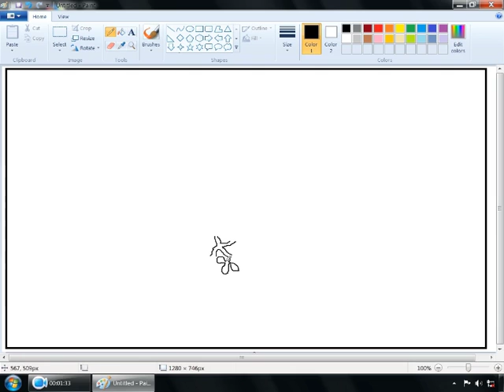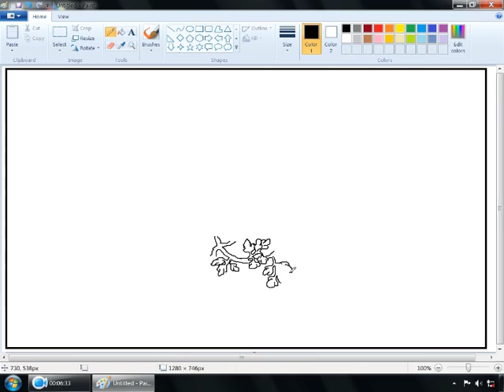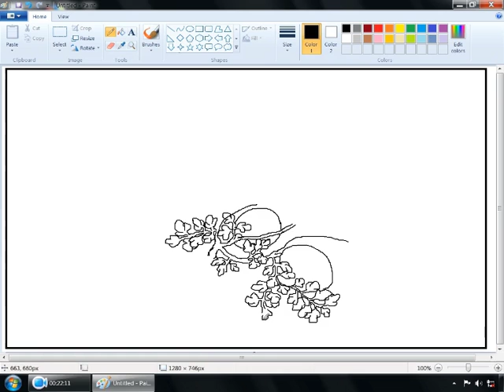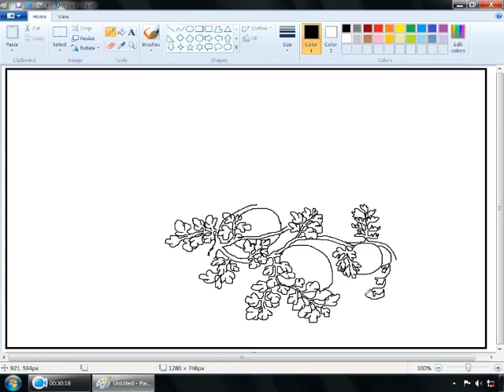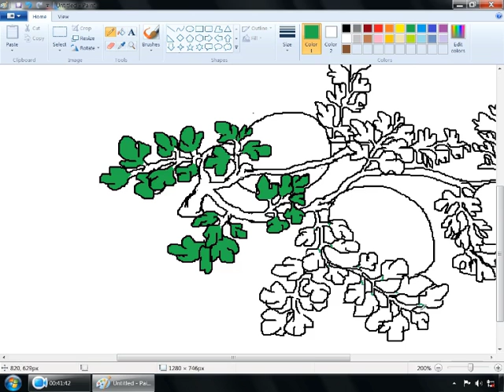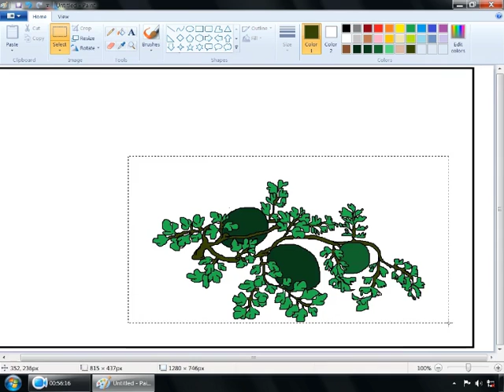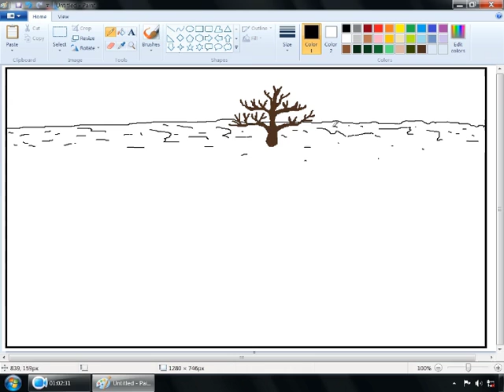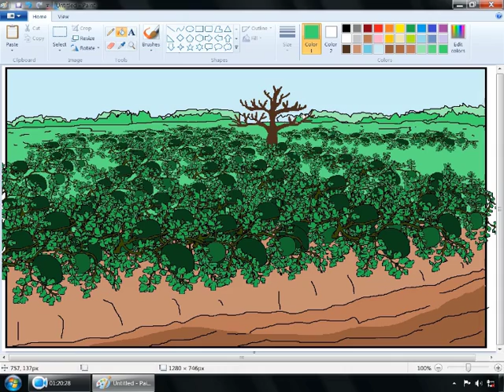Drawing WaterMelon with Background